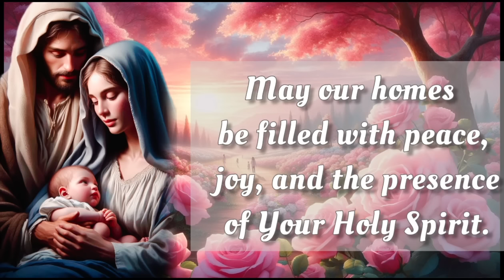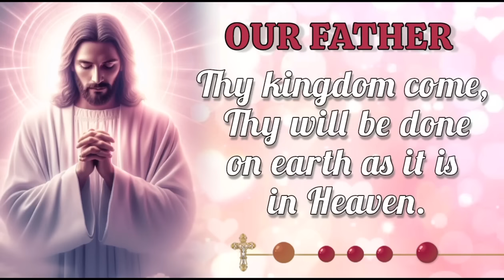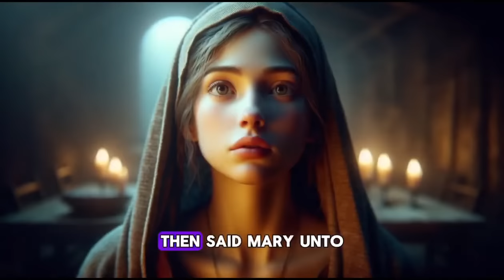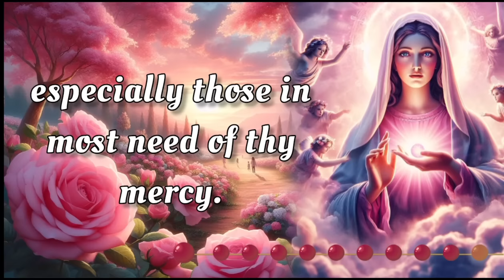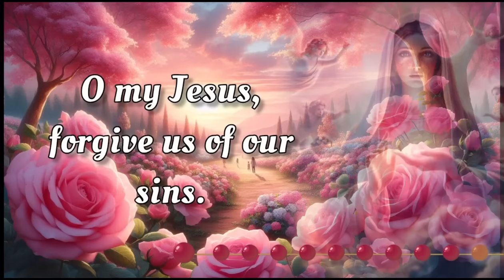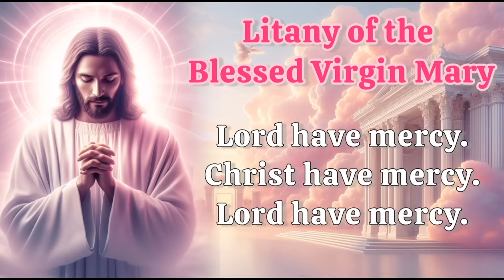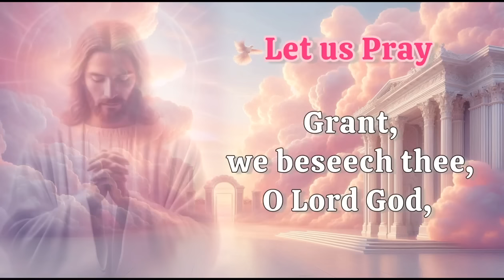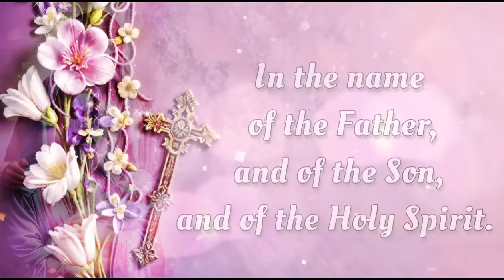HOLY ROSARY with LITANY 🌺 Monday September 9, 2024 🌺 Joyful Mysteries 🌺 Today's Rosary🌹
Today, Monday September 9, 2024, we meditate on the Joyful Mysteries of the Holy Rosary. Devote this day to heartfelt reflection and embrace the grace of the Virgin Mary's unwavering devotion. Additionally, at the end of the Rosary, we raise our voices in Litanies, seeking the intercession of the Blessed Virgin Mary and the protection of Archangel Michael. 🙏

00:00 - Intro
00:34 - Petition of the day
01:53 - Opening Prayers
04:35 - First Mystery - The Annunciation
10:29 - Second Mystery -The Visitation
15:40 - Third Mystery - The Nativity
20:40 - Fourth Mystery - The Presentation
25:15 - Fifth Mystery - The Finding of Jesus in the Temple
30:55 - Hail Holy Queen & Closing Prayers
32:08 - Litany of the Blessed Virgin Mary
36:07 - Memorare of St. Bernard
36:43 - Prayer to Saint Michael the Archangel
37:13 - Holy Family Prayer
37:40 - Outro